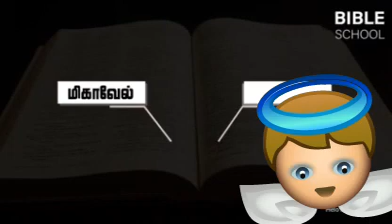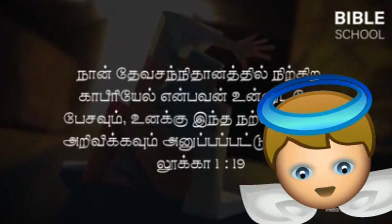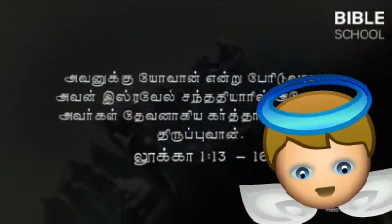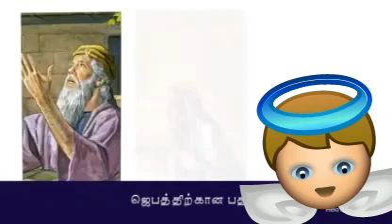bible sch ( Francis John Paul tamil )